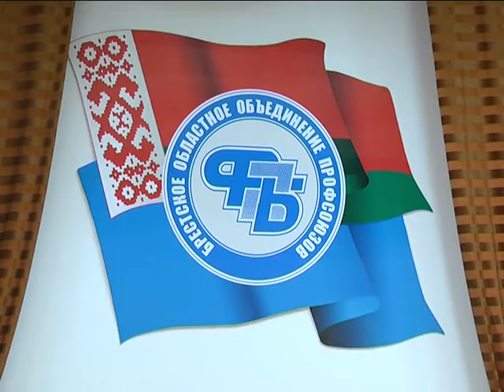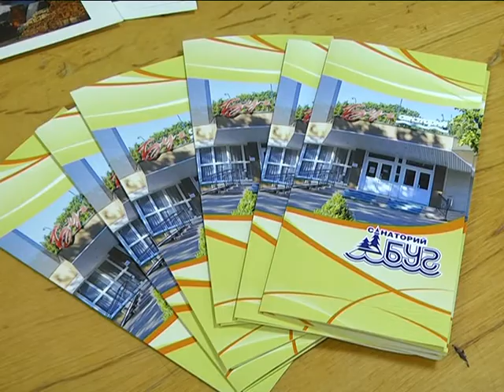2017-10-24 г. Брест. Итоги работы по реализации VI Пленума Совета ФПБ. Новости на Буг-ТВ.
Итоги работы по реализации решений VI Пленума Совета Федерации профсоюзов Беларуси подвели в областном центре. Программа включала в себя большой перечень вопросов. По многим были достигнуты серьезные успехи.